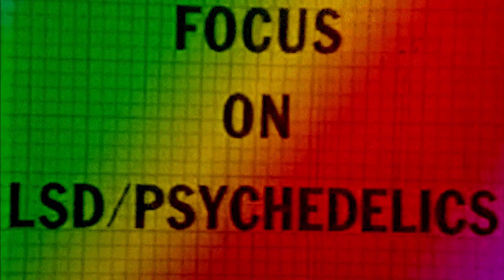Dr Bertt Jones: Why YOU Feel TIRED? 😴💤😴💤😴